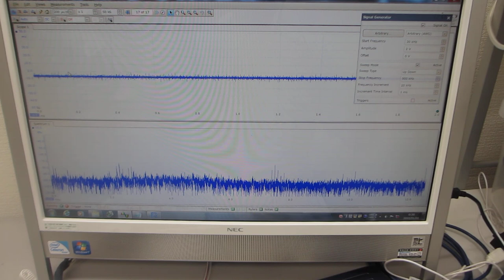超音波プローブの評価技術ーー超音波の音圧データを非線形解析により、新しい超音波振動の利用方法を開発するーー（超音波システム研究所）